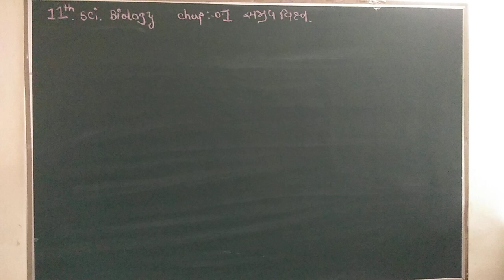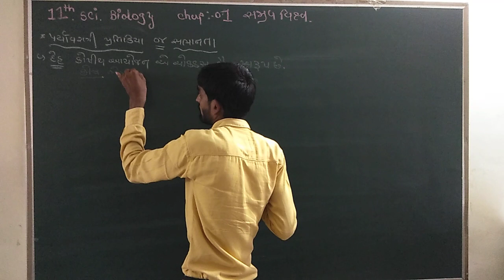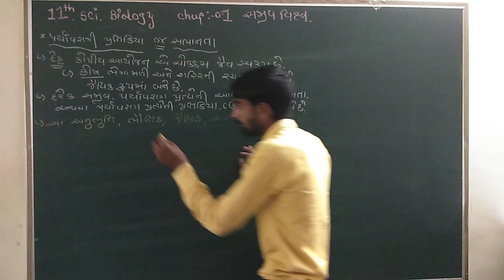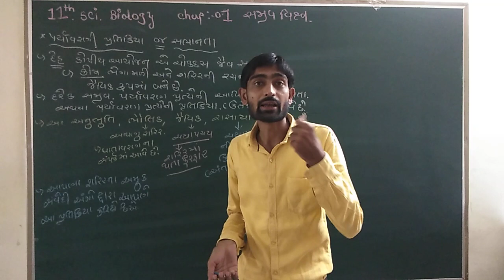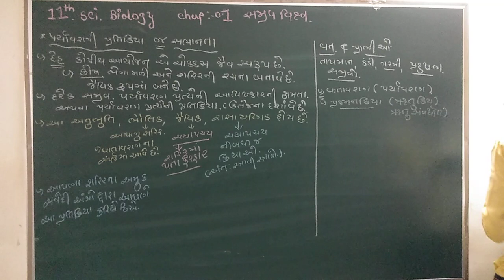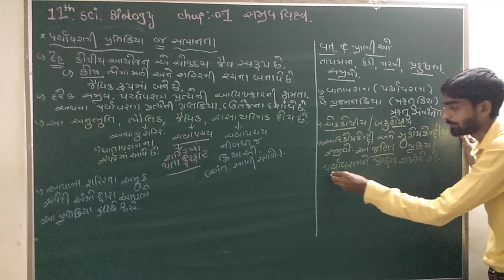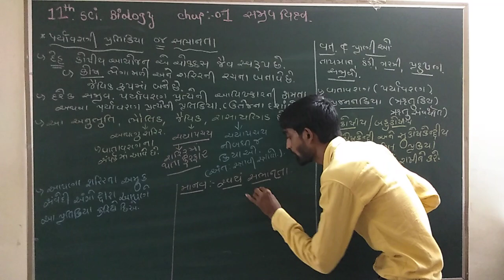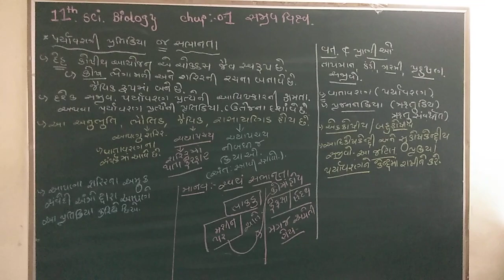11th Science Biology [Chap-1] [lecture -8]The Living World (G.M)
પર્યાવરણીય પ્રતિક્રિયા